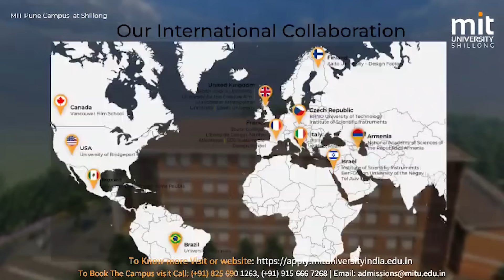PHLA KA SAMLA BA RUNG JUBOR KI RUNAR HA ÏING BAN LEH BE-IJOT ÏA KA